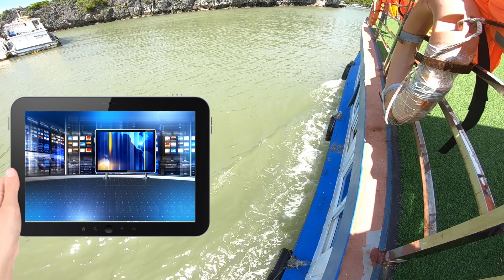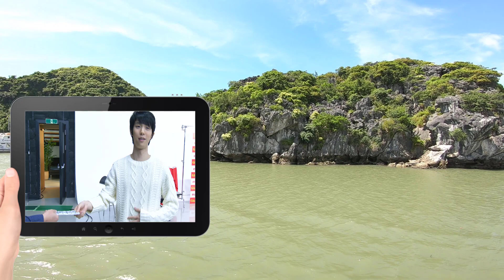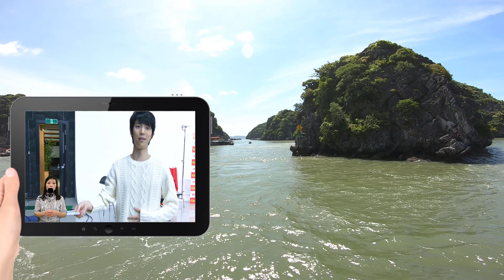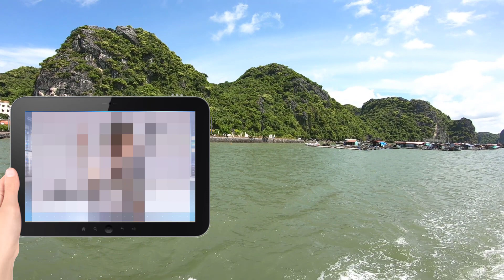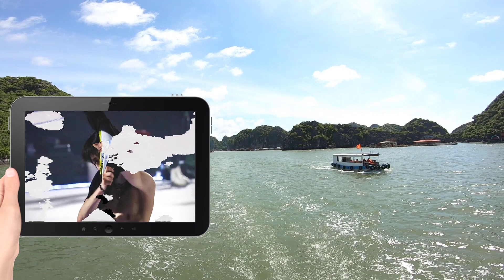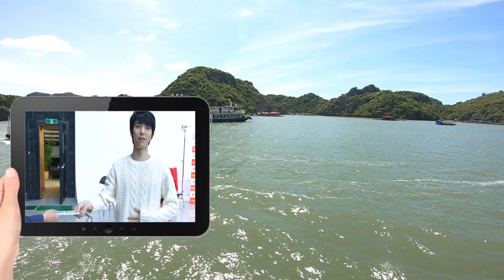羽生結弦の“超高難度ジャンプ”がルールを変えた…アクセルの時代へ、国際スケート連盟の決断はなぜ起きた？「減点する理由がない」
アクセルジャンプの時代が到来する。そう言い切れる画期的なルール改正が行われた。6月に行われた国際スケート連盟総会で「ジャンプの着氷後、ただちにアクセルジャンプを跳ぶ」というシークエンスの扱いが変わり、基礎点が80％から100％になった。この変更で最も注目を集めるのは、羽生結弦が2018年に世界初で成功させた「4回転トウループ+トリプルアクセル」である。

これまでのルールでは、連続ジャンプは「(左回転の場合)着氷した右足のまま、踏み変えずに跳ぶ」と定義され、右足から左足に踏み変えて跳ぶアクセルは「シークエンス」と呼ばれ「踏み変えるぶん難度が低く、80％の得点」とされていた。

　しかし実際には「4回転トウループ+トリプルアクセル」は超難度。4回転トウループの着氷の流れが良いことと、アクセルをどんな助走からでも踏み切れる技術が必要になる。羽生結弦は'18年GPフィンランド大会と'19年世界選手権で成功し、挑んだ理由をこう話した。